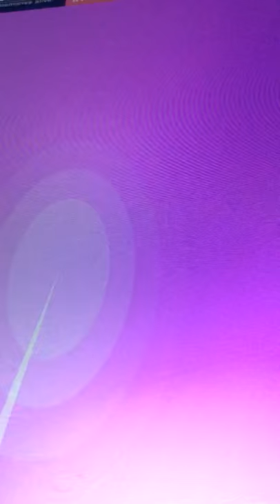Color crash (seizure warning )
Anyone prone to seizures please do not watch